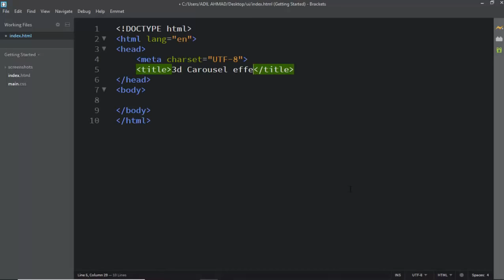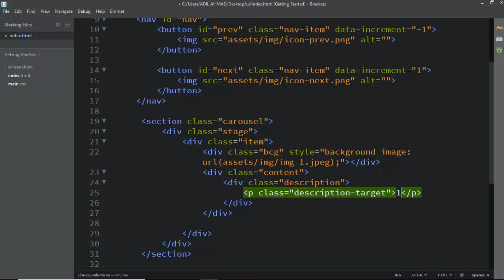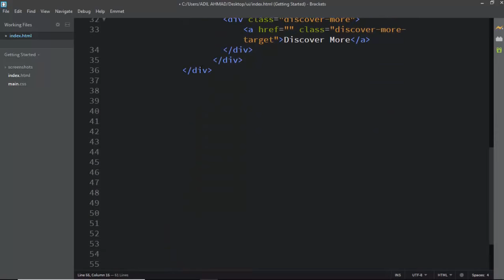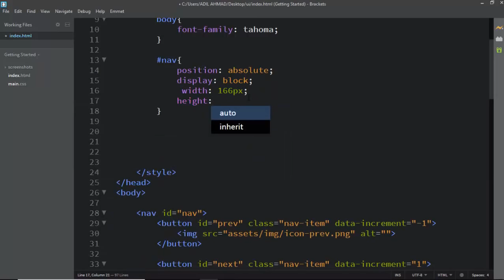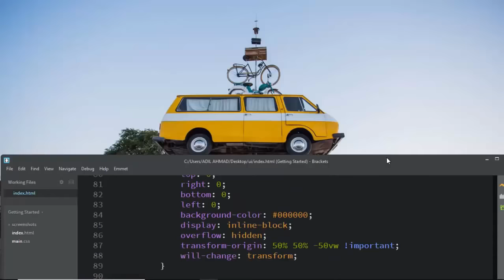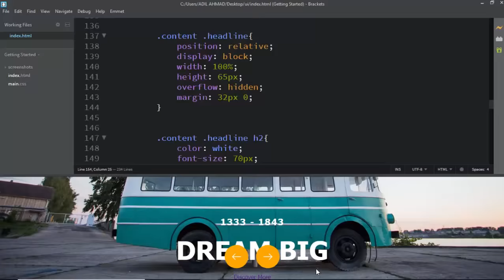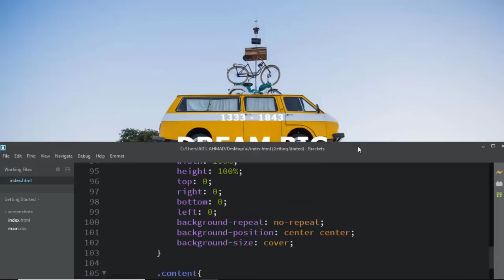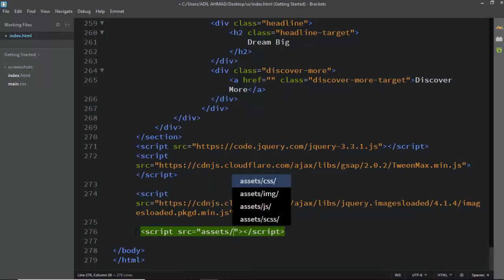3d image carousel Using CSS 3 & Tweenmax / Web Design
In this website design and educational tutorial i will be showing you that - 3d image carousel Using CSS 3 & Tweenmax / Web Design